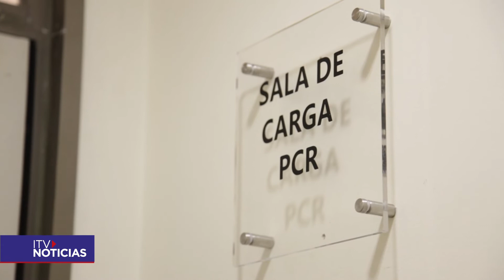REPORTE COVID Y VACUNAS